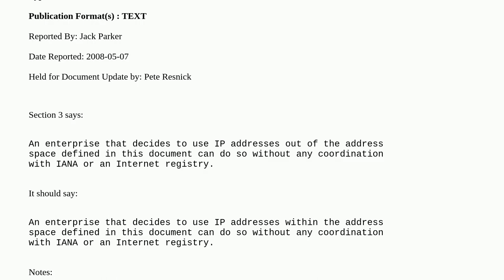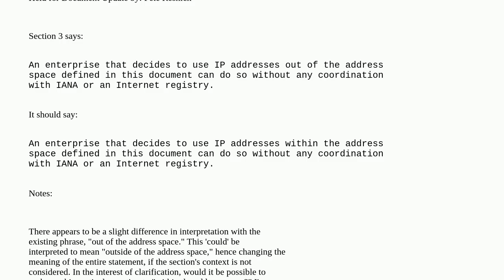RFC 1918 nonsensical sentence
A special thanks goes out to the community

  ipv4 rfc